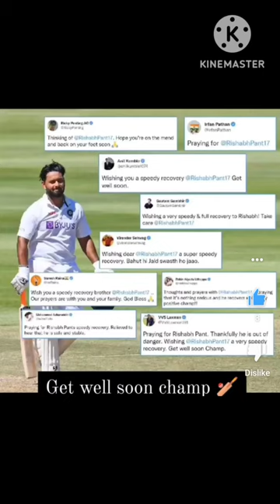Get well soon champion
cricket
bhojpuri song
cid
rajni akka song
rishab pant accident
2k2023 wwe
5 minute craft
777 charlie
aaj jhaun tak mitra mandal
andrew tates
ariyathe ennu nee ente jeevante
army sad status
army status
ashwin revenge
bagrang dal dj song
bandla desh speech
bathroom glass door
bekhayali video song
benzema and mbappe
bihar news live
boycott pathan
chandra song
cricket highlights
dialysis in hindi
dil mujhe de agardard de uska par
doglapan shark tank
dulquer award from mom
en azhazhagenna en thozill enna whatsapp...
finn alen batting
free fire natak
glass bangles making
haan mujhe payar he tumse
hath ghumakar bowling kaise kare
himanshi khurana
hitech city
hookahookah bar remix
ips safin hasan
ishan kishan
jaisalmer tour
jasprit bhumrah bowling
kabaddi pardeep narwal
Kelly paul
kuthu song tamil
luka doncic
mahabharat
malayalam old movie
manalmedu shankar
maaneri jaan song
maruti eeco 2022 new modle
mere jam ke sare aaja song
messi vs ronaldo debate
munna bhai gaming in hindi
nassem shah
new film trailer
new movie
new movies
o mariya o mariya cannada son whatsapp status
one chance
operator balamua dj ke
patil kamariya mor hai hai
pavan sing new song
prank
purulia son dj 2022
r2h
radha krishna status
rahul is a cheetah
rajiv dixit
raund 2.0 singaa
roja hiroine
sandy dance performance in varisu audi...
sauth new movie 2022 hindi dubbed
shala pratikachya athavanithli
shoaib
snacks resipies in tamil
ssc exam details in tamil
steve harvey show little big shots
t raja sing ram navami rally
the kapil sharma show
thunivu trailer
train videos
virat kohli jump